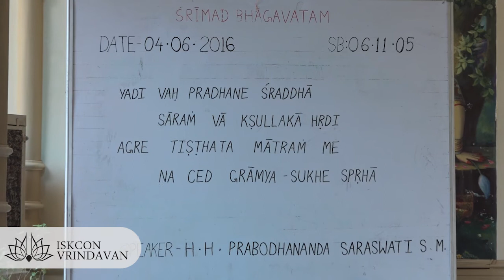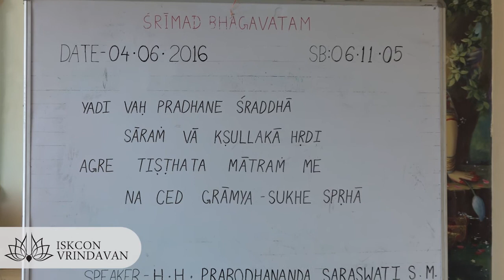04.06.2016_H.G. Prabodhananda Sarasvati Swami_SB 06.11.05